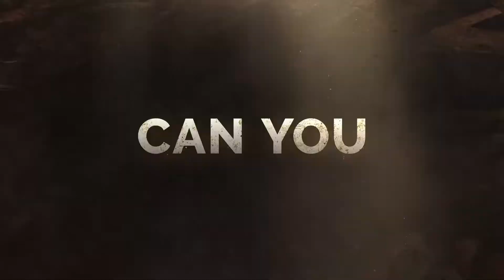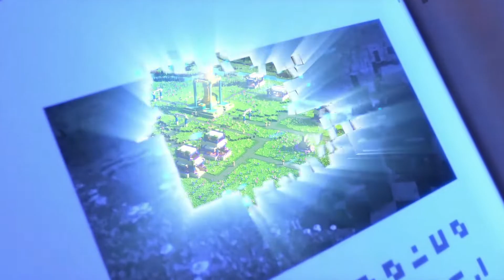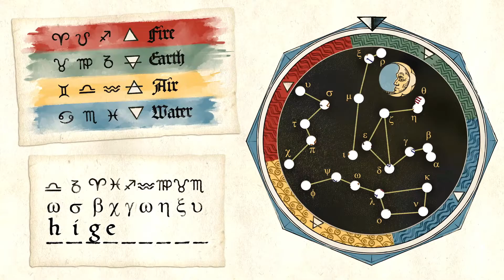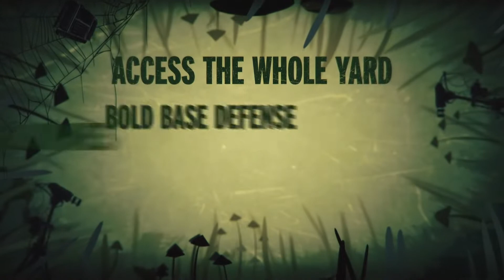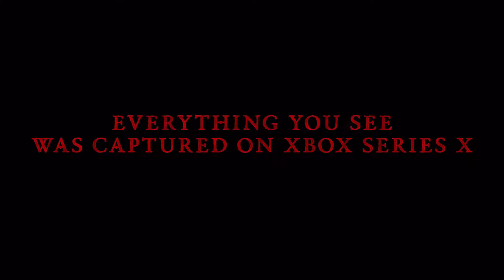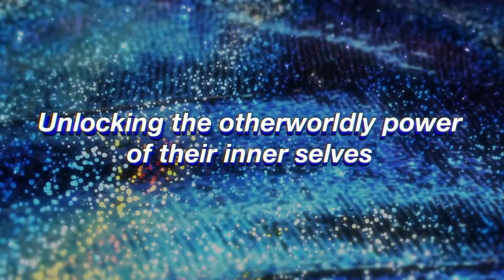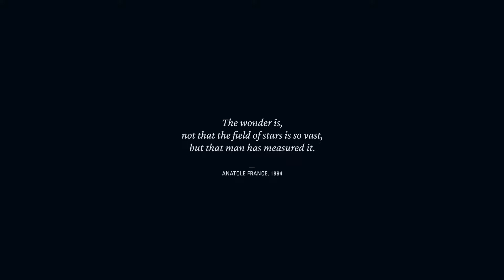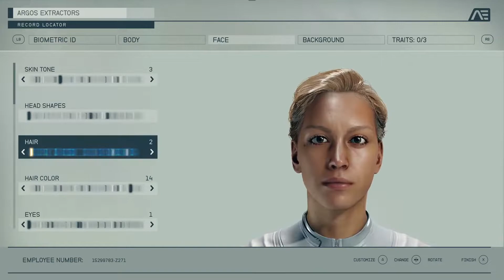Dialog Choices Podcast 06/13 - Xbox and Bethesda Games Showcase